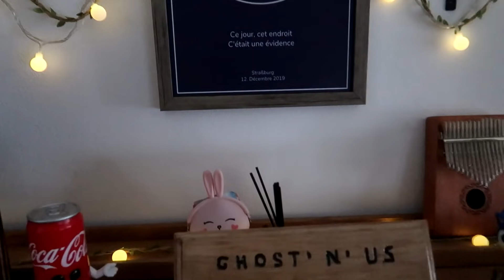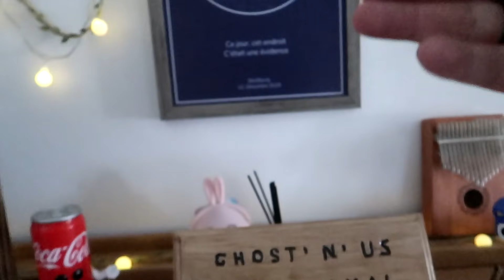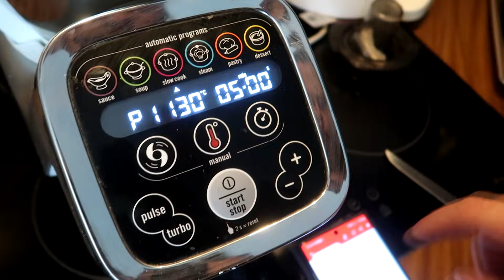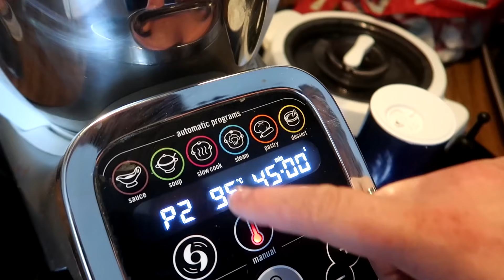🦄 552 - [ VLOG FAMILLE ] IL FAUT PAS QUE JE LE RATE !